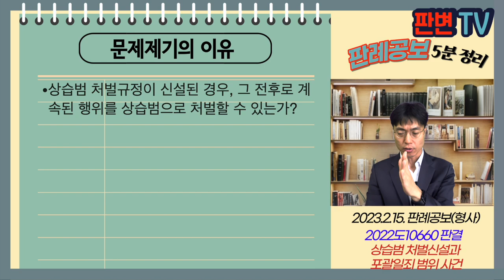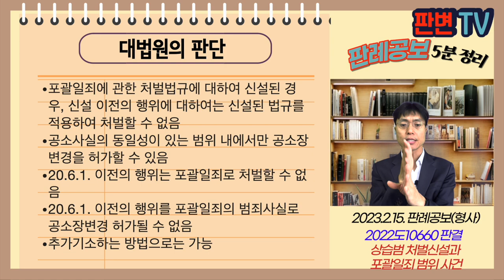상습범 처벌신설과 포괄일죄 범위 사건 [23.2.15.자 판례공보(형사)]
상습범 처벌신설과 포괄일죄 범위 사건
별 3개

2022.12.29. 선고 2022도10660 판결
아청법위반(상습성착취물제작 반포 등)

파기환송

피고인은 15.2.28.부터 21.2.10.까지 상습으로
아동청소년인 피해자 124명에게 신체의 전부 또는 일부를 노출한 사진을 촬영
1,929개의 아동청소년 성착물인 사진과 동영상을 제작
아청법 제11조는 아청성착취물 제작을 처벌함
20.6.2. 제11조 7항이 신설되어 상습법을 가중 처벌
수사기관은 20.11.3.부터 21.2.10. 상습 아청성착취물 영상 등 제작으로 기소
15.2.28.부터 21.1.21.까지로 공소장변경신청을 허가함

상습범 처벌규정이 신설된 경우, 그 전후로 계속된 행위를 상습범으로 처벌할 수 있는가?

포괄일죄에 관한 처벌법규에 대하여 신설된 경우, 신설 이전의 행위에 대하여는 신설된 법규를 적용하여 처벌할 수 없음
공소사실의 동일성이 있는 범위 내에서만 공소장변경을 허가할 수 있음
20.6.1. 이전의 행위는 포괄일죄로 처벌할 수 없음
20.6.1. 이전의 행위를 포괄일죄의 범죄사실로 공소장변경 허가될 수 없음
추가기소하는 방법으로는 가능

실무활용
상습범 처벌이 신설된 경우, 신설 이전의 행위는 상습범으로 처벌되지 않음
신설 이전의 행위는 행위 당시의 처벌법규에 따라 처벌됨
포괄일죄는 1개의 죄로 1개의 형을 선고하나, 여러 개의 범죄는 경합범 가중을 하게 됨
피고인은 20.6.1. 이전의 행위는 상습범으로 처벌되지 않지만, 단순 제작죄로 처벌되고, 경합범 가중되면 오히려 형이 올라갈 수도 있음
전체적으로는 피고인에게 불리한 해석이 될 수 있음. 과연 맞는지는 의문임